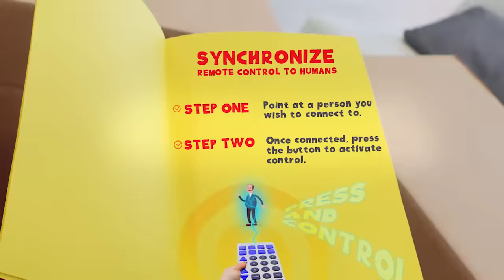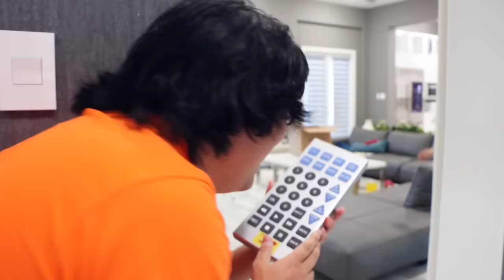Ryan's Mommy Remote Control Challenge! My Whole Life on Pause!